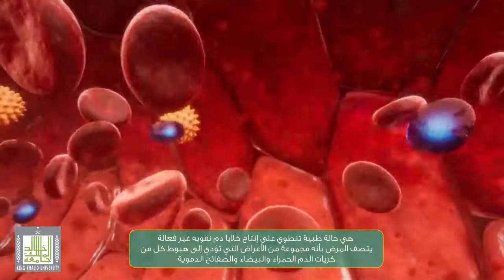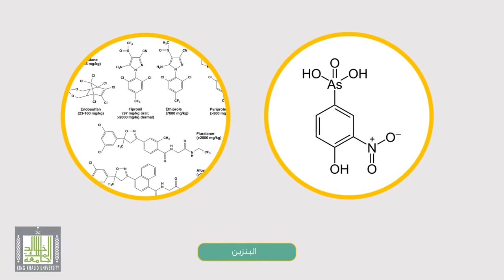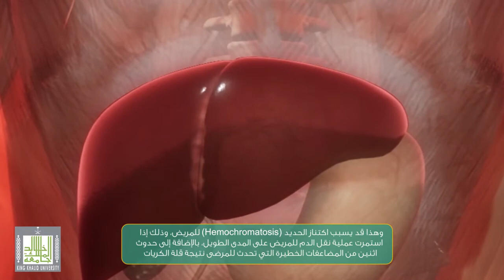متلازمة خلل التنسج النقوي MDS